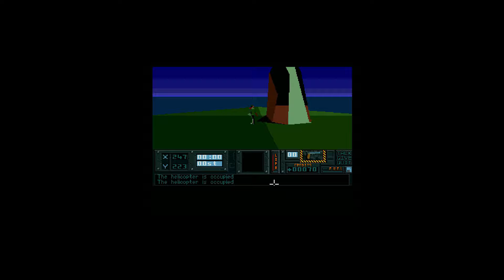Retro Games Forever Amiga Challenge Hunter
This week the Retro Games Forever ) Amiga challenge is on the game Hunter, an open area game of exploring islands and killing things to complete a mission.

Intro music 80s Geist by k2tr
A big thank you to Chris Diamond for our new intro you can see on this video, you can see his channel